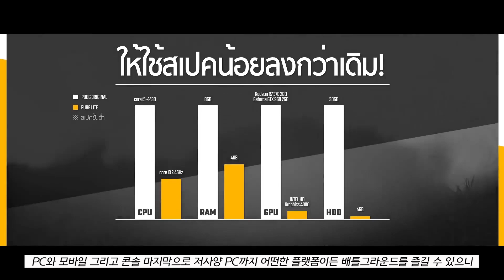동남아만 가능했던 저사양 PC 배그가 한국서버도 열린다고??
- 라이브는 유튜브와 트위치를 통해서 진행됩니다.

- 오후 7시~9시 사이에 방송이 시작됩니다.

- 커스텀 참여는 누구나 참여가 가능합니다.

- 라이브방송때 참여하실 수 있으니 유튜브 구독 알람 그리고 트위치 팔로우를 하시면

쉽게 커스텀에 참여할 수 있습니다.

플레이!(Play!)
구재영